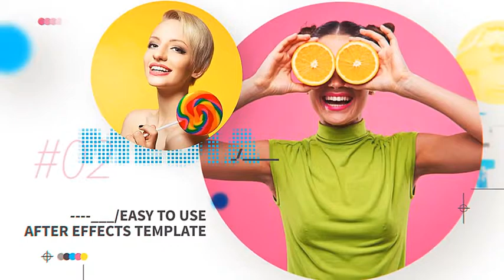Modern Circle Slideshow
Modern opener for AE is a simple to use template to create an eye-catching campaign for your business which can attract more potential visitors

It’s colorful pop look helps create that very attractive feel that is so important for social network or other media advertisement.

Can be exported easily for uploading to YouTube, Instagram, Facebook or other Social Media platforms using AE export tools. Can also be used in other situations including to be embedded into a PowerPoint presentation, or a PDF as a clickable file – the possibilities are for you to explore.

With a professionally created modular structure the Project file is easy to use and your purchase includes a highly detailed video tutorial to help you along the way with any technical issues.

This After Effects Project File has been professionally created to be fully compatible with Adobe’s After Effects CS5 and above and does not require any additional plugins.